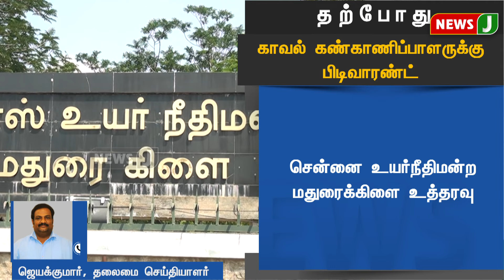BREAKING || நீதிமன்ற அவமதிப்பு வழக்கில் நேரில் ஆஜராகாத காவல்துறை கண்காணிப்பாளருக்கு பிடிவாரண்ட்